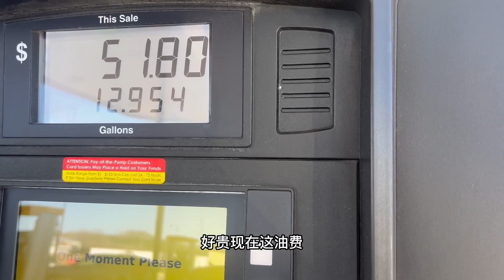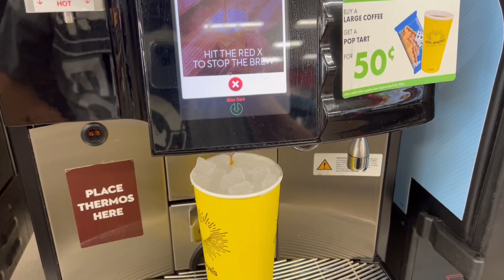穿行美国南部3-进入美国最穷的密西西比州！吃完热狗路过一个森林小镇，好奇里面的人都靠啥生活？